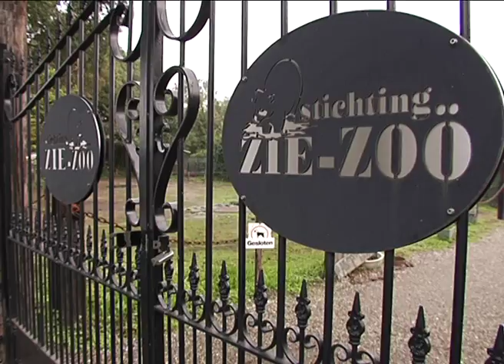Een albinowasbeer in Volkel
verslag: Esther van den Elzen, camera/editing: Jurgen Enneman